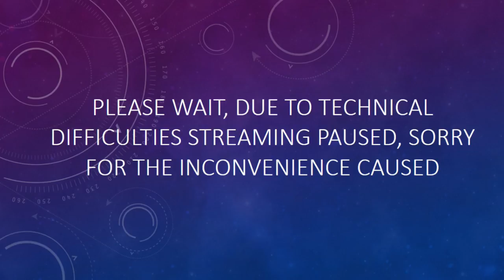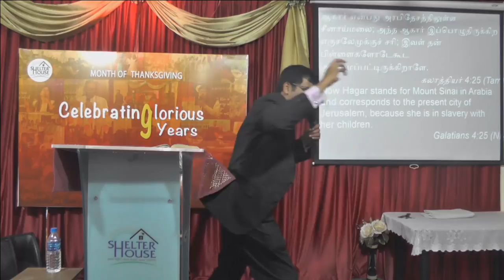Shelter House | Sunday Tamil Service | 12th Nov 17